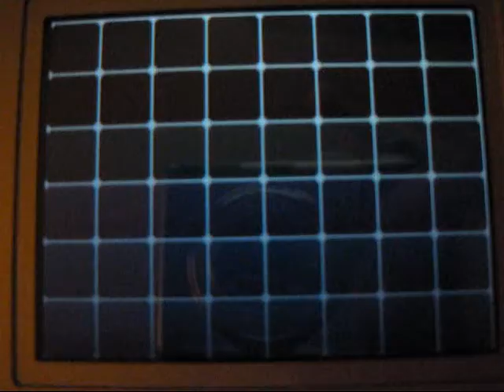Shiny Litwick After 2 Weeks of Hunting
It finally appears. After over 2 weeks of hunting in my Black verison, this beautiful shiny Litwick appears. It's one of my favorite shinies from the 5th generation.

Litwick has an Adamant nature. Not the best nature, but I don't care. I'm just happy to have gotten it.

IVs
HP: 25-28
Attack: 15-18
Defense: 19-22
Sp. Attack: 10-12
Sp. Defense: 0
Speed: 28-31